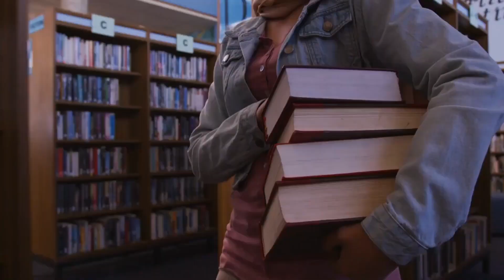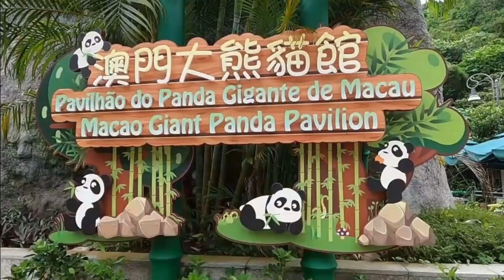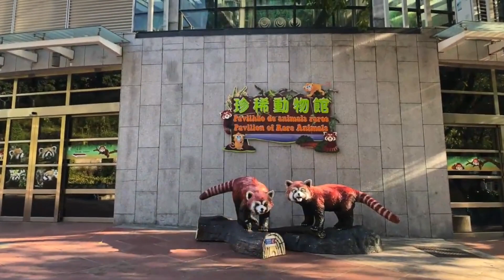Explore the beauty of Macau! Dive into the best things to do in the colorful city of China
Embark on an unforgettable adventure with our video, "Top 10 Things to Do in Macau." Discover the vibrant culture, rich history, and thrilling attractions of this dynamic destination. From exploring iconic landmarks like the Ruins of St. Paul's to indulging in world-class dining and entertainment at the Cotai Strip, there's something for everyone in Macau. Watch now and start planning your ultimate getaway to this captivating city

# Top 10 things to do in Macau
# Macau Travel Guide
# Macau Travel
# Macau Nightlife
# Macau Experience
# travel must-knows